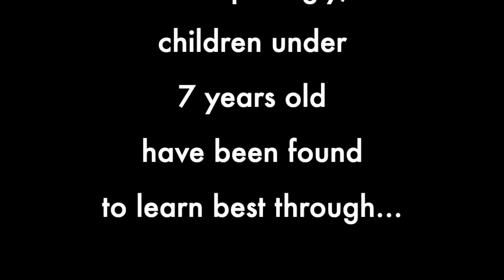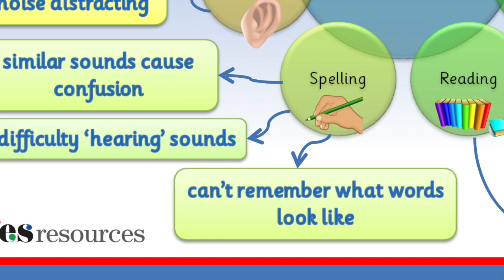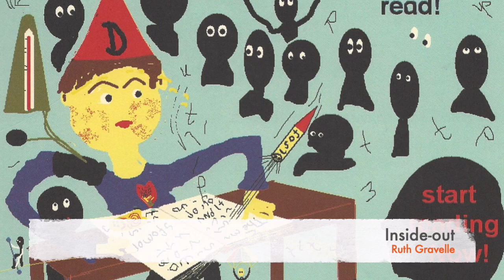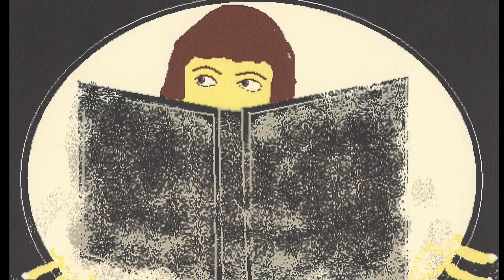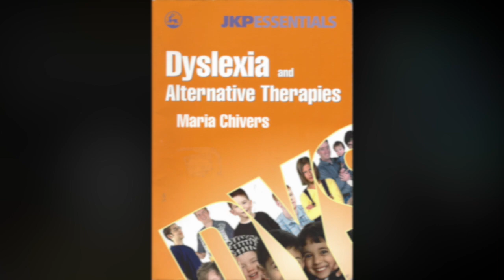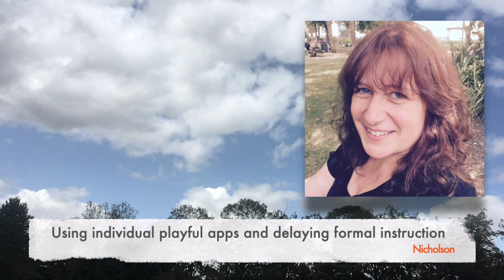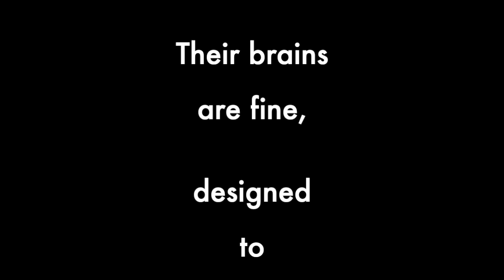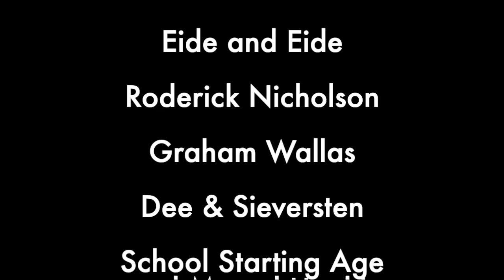Positive Dyslexia and a New Approach to Education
A 30 minute talk proposing a new approach to education for the UK to better enable all learners, not just those with dyslexia!  Ruth Gravelle, Dyslexia Specialist Teacher.

A school starting age of 7 years is recommended as younger children are still developing their foundation skills and have been found to learn best though play! It is suggested that younger children (age 3-7 years) attend a statutory kindergarten stage with plenty of outdoor play. Reference is made to Upstart, an organisation campaigning to increase the school starting in Scotland to 7 years. Further references are made to academically successful European counties who start formal education at the age of 7 years.

The removal of excessive testing and measuring of children is one of the necessary changes for the new education approach. Daily meditation, study skills and organic gardening are among the 'core-lessons.' It is suggested that this approach will enable a high quality of education, whilst significantly improving the mental health and physical well-being of society within just one generation. Recommendations for learners experiencing dyslexia within the traditional education system are also made, with an emphasis on recognizing individual strengths and enabling diversity in learning.

References include: Chivers (2006) Dyslexia and Alternative Therapies; Harvard University (Working Paper 11); Edwards (1994), The Scars of Dyslexia; Eide and Eide (2011) The Dyslexic Advantage; Nicholson (2015) Positive Dyslexia; West (1991/2009) The Mind's Eye; West (2017) Seeing What Others Cannot See; Mind (the Mental Health Charity); British Dyslexia Association (BDA); Upstart Scotland The Joint Council of Qualifications

In September 2019, Sharon Hodgson, MP (Chair APPG on Dyslexia and Other Specific Learning Difficulties), encouraged Ruth to speak about improving experiences for people with dyslexia. Please contact Ruth through if you would like her to speak at an event, or provide consultation services, to help enable a healthier education for children in the UK.